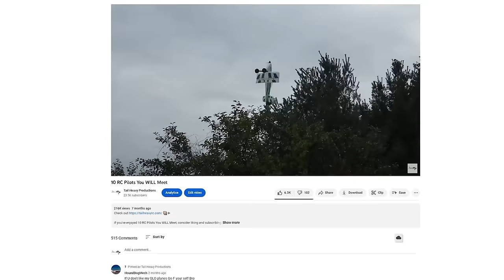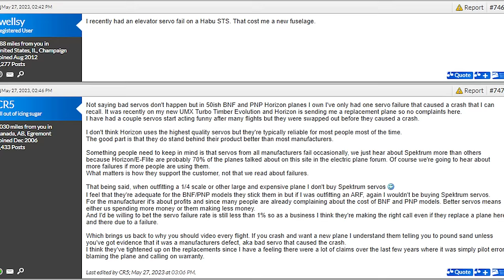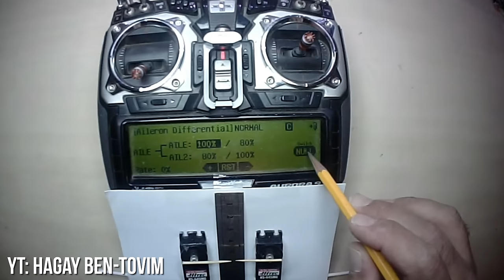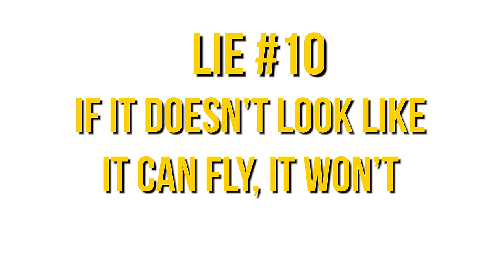10 LIES the RC Industry is Built On